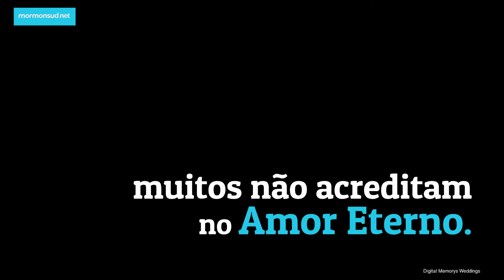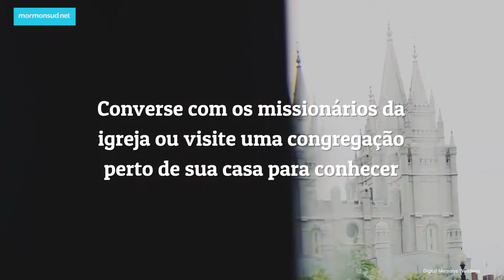O Amor Eterno Existe? | Mensagem Mórmon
O Amor Eterno Existe? O amor é até que “a morte os separe".
Então isso é tudo? Nascemos neste mundo, amamos por um tempo, e então tudo se acaba?